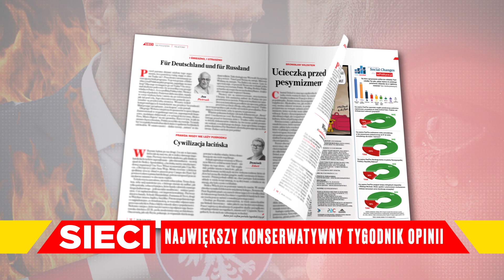TUSK CHCE PIEKŁA GWAŁCONYCH KOBIET?